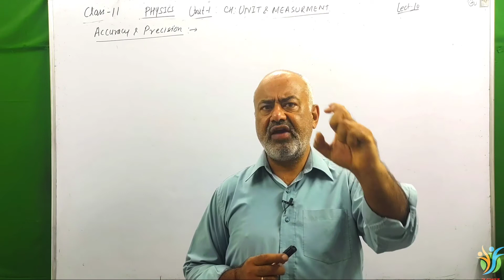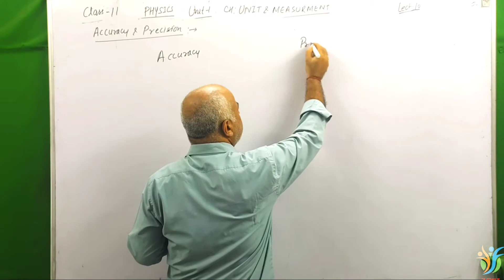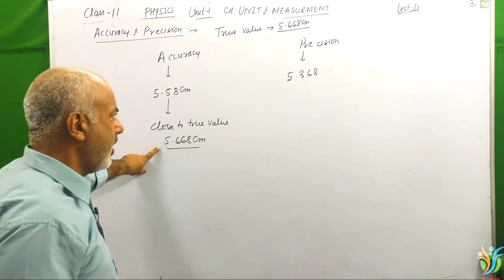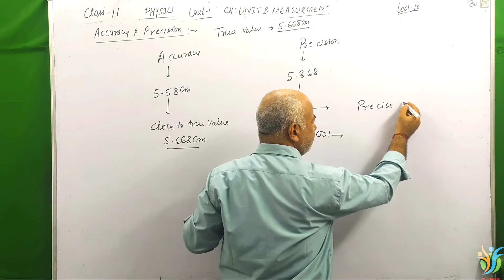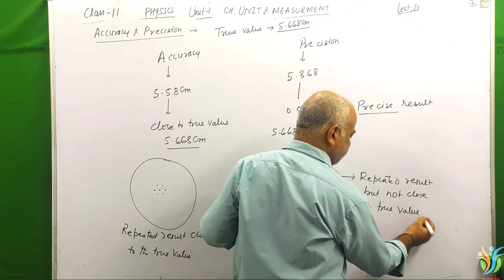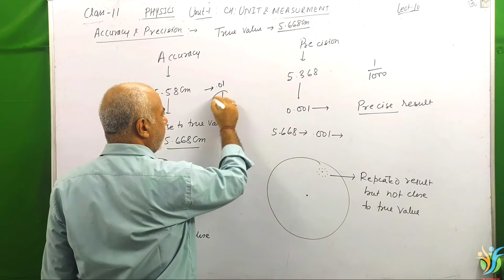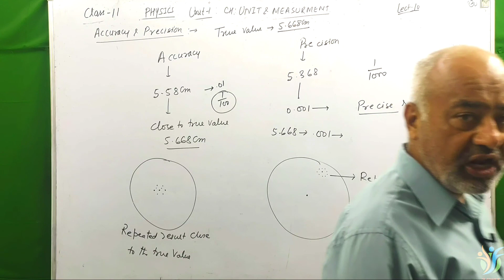UNIT & MEASUREMENT-7(ACCURACY & PRECISION),CLASS-11,UNIT-1,CBSE,ISC BOARD,LEC-10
Welcome to KD Classes by D.P.S Malik , Msc Physics IIT Roorkee. In this Physics lecture we start _UNIT & MEASUREMENT__chapter of class __11__Physics in   Hindi language . I try my best to complete whole Chapter. Hope you all will understand

TOPICS :

1.ACCURACY & PRECISION

2.

3.

4.